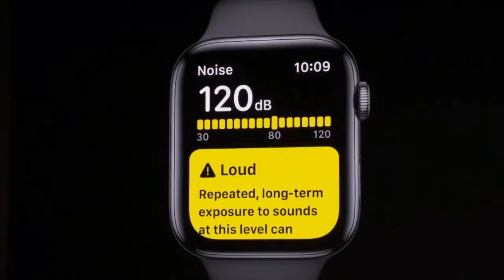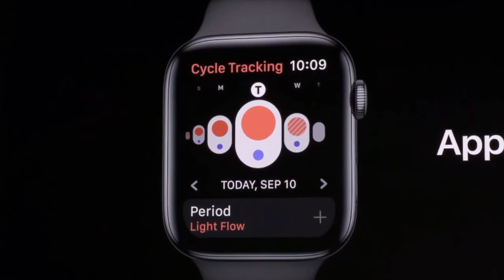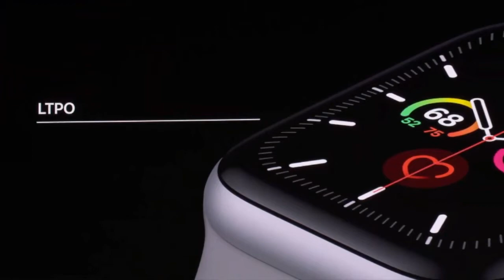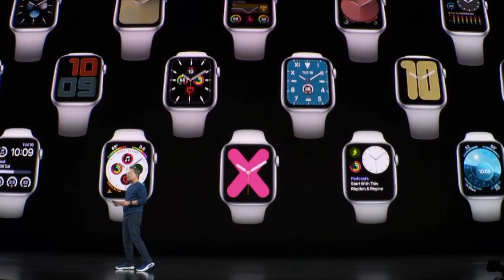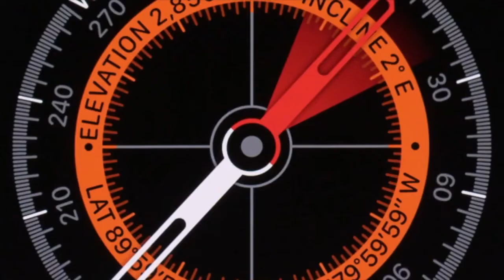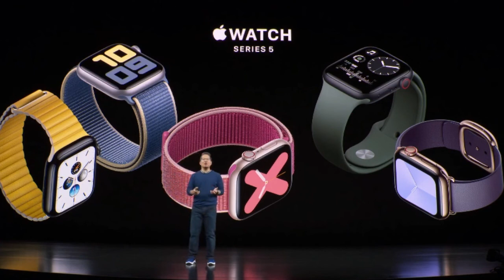Apple Watch Series 5 First Look! Apple Event 2019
Source: Apple

With a new Always-On Retina display, Apple Watch Series 5 is always there for you. To monitor your health, help you stay fit and keep you connected

🎵 Track Info:

Channel: Soaralot Music